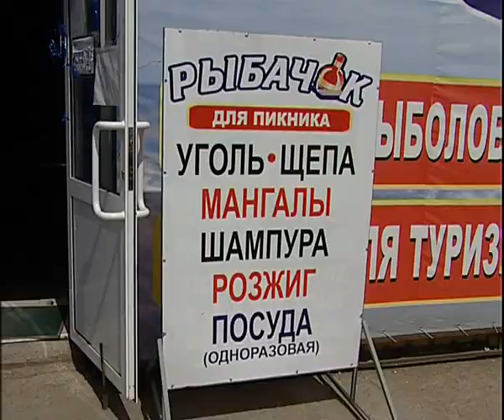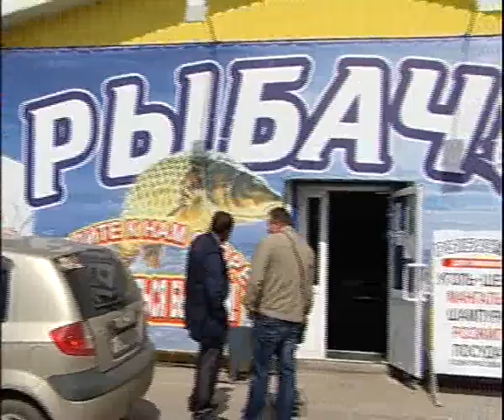Ribachok 6 15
Алексей Челейкин - Рыбачек 6-15, Alexey Cheleykin - Fishing 6-16